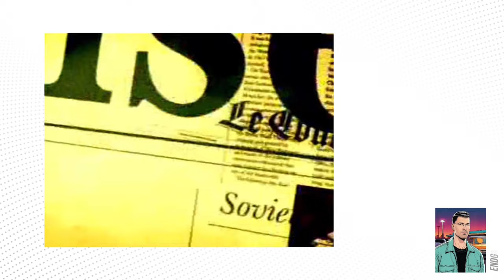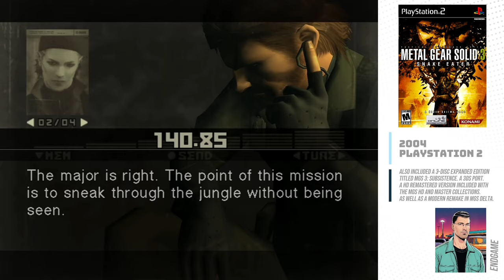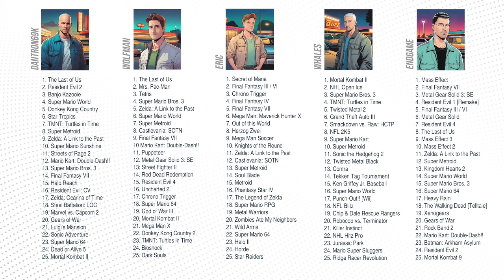2024 Top 25 Retro Console Games of All Time Countdown Reveal Nintendo PS3 Xbox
@dantron69k   I   @endgamearcade   I   @ProblemSolvedwithEric   I  Wolfman  I  Whales

PART D: The TOTALLY LAWSOME TOP 25 RETRO GAMES Cross-Channel Collaboration Event concludes with the COUNTDOWN REVEAL video! Find out where each of the games land on our collective list!

Find out how and why the games made or missed the list by checking out our Round Table Discussion videos on @dantron69k 's Youtube channel where you get to see the behind-the-scenes of how our list came to be.

Do you feel like a game got SNUBBED or want to VOTE for your FAVORITE game on our list!?! Check out the 'Community' tab on  @endgamearcade  's Youtube channel and vote on the polls!

CHAPTERS:
00:00 Top 25 Intro
00:26 25
01:34 24
02:57 23
04:33 22
06:28 21
07:55 20
09:31 19
11:06 18
13:22 17
14:35 16
17:19 15
18:45 14
21:29 13
23:14 12
25:36 11
27:11 10
29:30 9
30:53 8
33:04 7
34:49 6
36:48 5
38:19 4
40:41 3
42:33 2
45:17 1
50:23 Our Individual Top 25 Lists / Outro